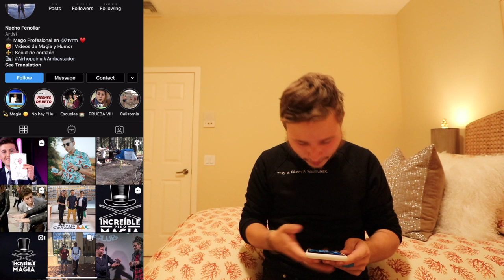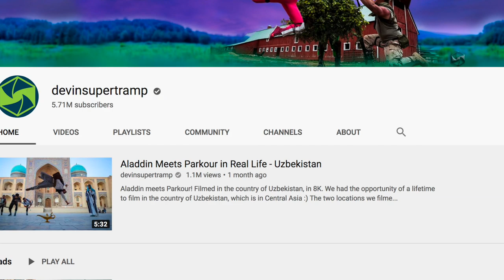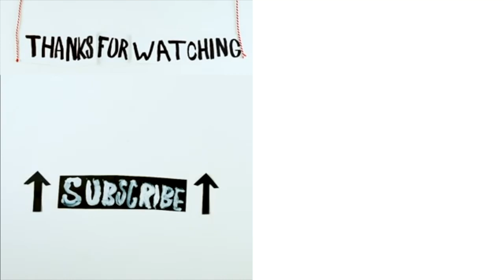QUESTIONS AND ANSWERS!